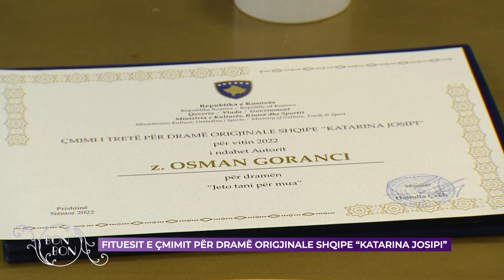FITUESIT E ÇMIMIT PËR DRAMË ORIGJINALE SHQIPE "KATARINA JOSIPI" 09.11.2022